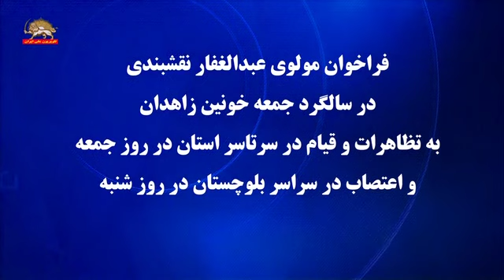فراخوان مولوی عبدالغفار نقشبندی درسالگرد جمعه خونین زاهدان